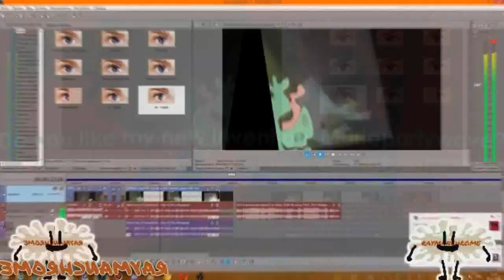[TENNIS] N0 N0 N0 4 7H0U54N0 FR1CK1N6 71M35 N0082374837412012 + E and Pi number combined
Round 9 vs myself. flewys seoo nyan naoor.
Wagwol Yeyam kihtabs Nawtihen Owoon, ay?